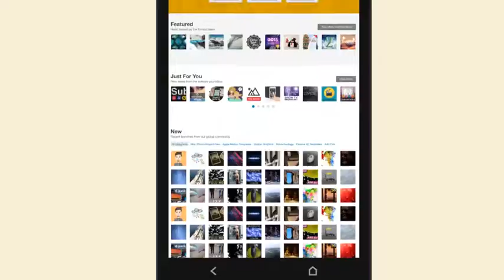After Effects Project Files - Promote My App - VideoHive 9083518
Promote My App template will help you promote your unique app in a nice and creative way and help people discover your app.